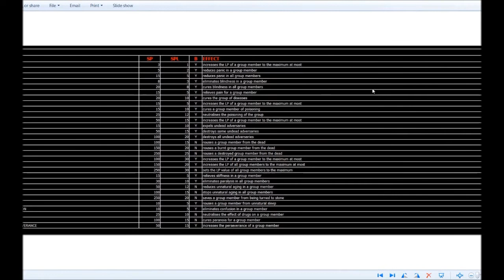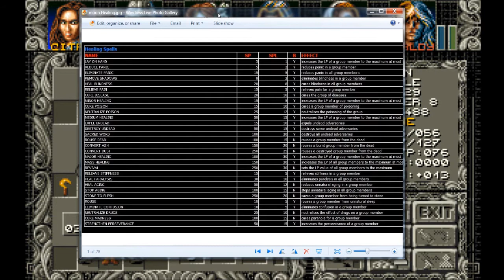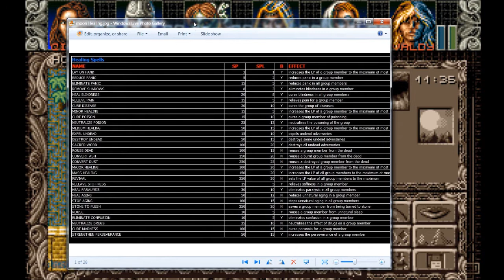Let's Play Ambermoon (English - Blind), Part 72: Burnville Revitalized!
(Part 1 of 4) Life has returned to Burnville, and people are beginning repairs. It's a good sight. We visit the Cactus Inn and the House of the Healers in this episode.